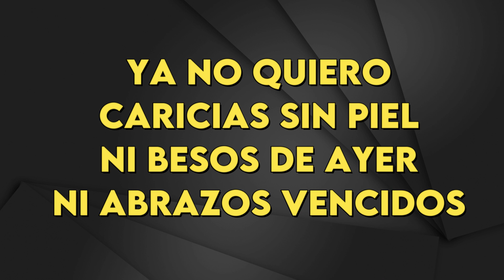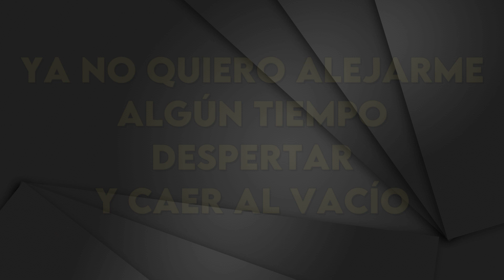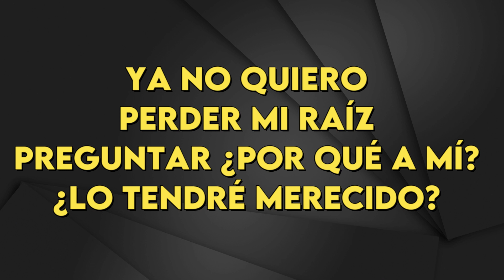Abel Pintos - Flores En El Río - karaoke Instrumental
Abel Pintos
Flores En El Río - karaoke Instrumental
Tono Original (leer 👇🏻👇🏻👇🏻)
Key : G